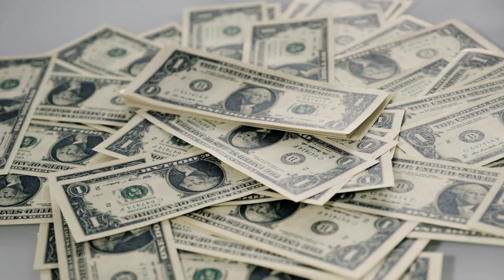WENDY GUEVARA ganó la CASA de los FAMOSOS - ¡Aquí te digo la CLAVE!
Wendy Guevara ha sabido manejar de forma perfecta su marca personal dentro del reality show de La casa de los famosos. En este video te cuento por qué es un tema de marca personal y la razón por la que ya lo ganó, aun cuando no ganara el concurso.

Mi otro canal: @ConsejosImagen

0:00 Intro
01:10 Entender a qué vas
02:37 Se creó en redes sociales
04:11 El negocio es la atención
05:21 Pasó de la viralidad a la construcción de carrera
06:36 Outro